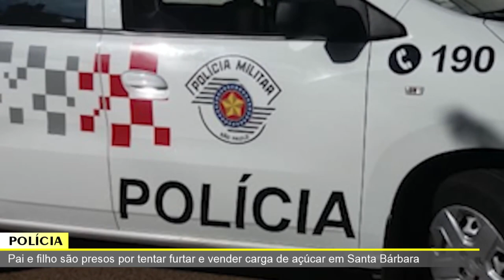JORNAL DA TV SBN–16/01/2023 –Morre Odair Berranteiro, da Festa do Peão de Americana, aos 48 anos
• Polícia Militar prende dupla em Americana por envolvimento em roubo de carga de energético
• Pai e filho são presos por tentar furtar e vender carga de açúcar em Santa Bárbara
• Morre Odair Berranteiro, da Festa do Peão de Americana, aos 48 anos